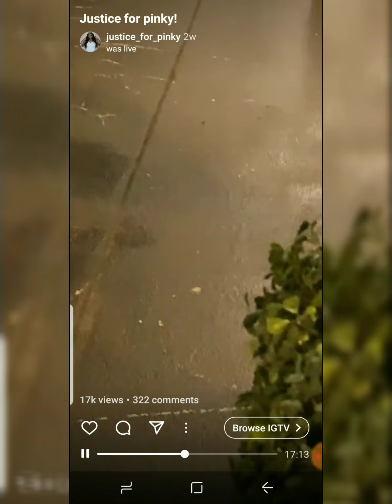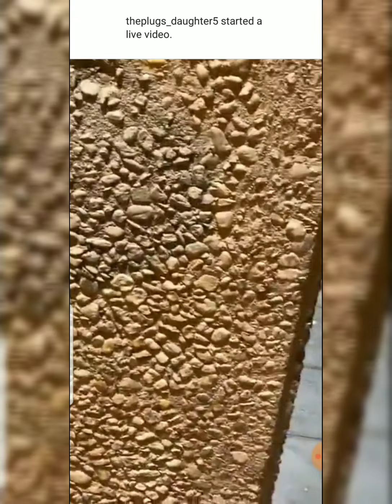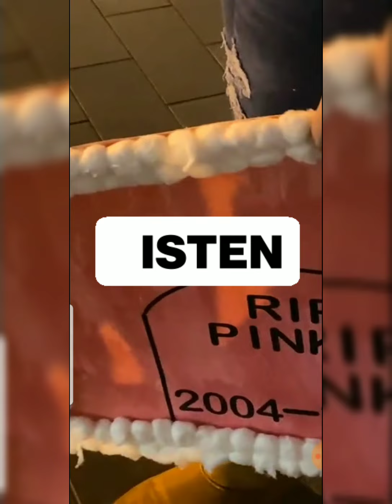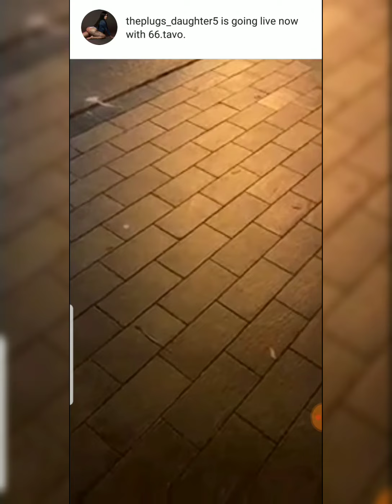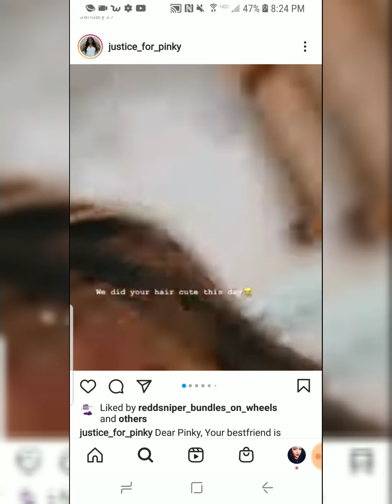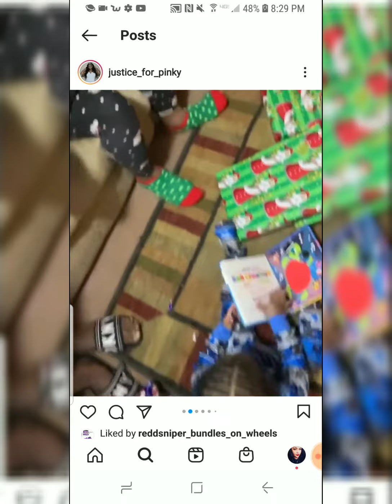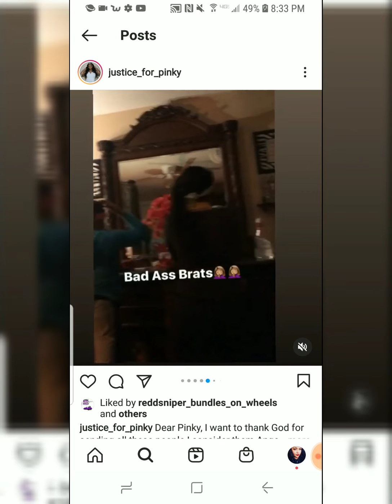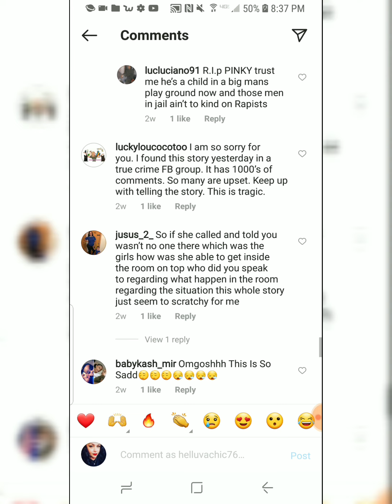Justice for Pinky Instagram Page (Part 8)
This video is about the Justice for Pinky Instagram page which is ran by her mother.